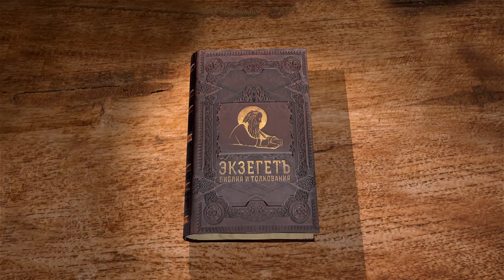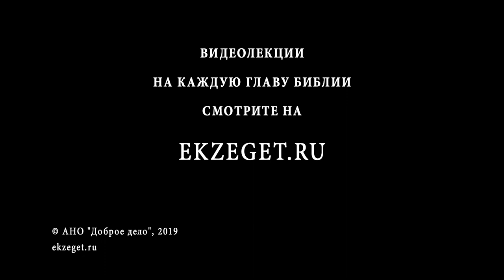Книга пророка Иеремии. Глава 14. Профессор Андрей Десницкий. Библия